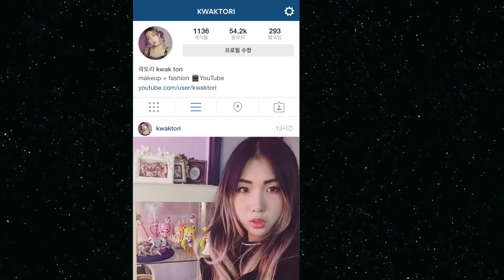스타벅스 발렌타인MD 려리 몰카편ㅣ곽덕후의 스벅스덕 Starbucks Korea Valentine's day MD Surprise スターバックス韓国バレンタインデーMDサプライズ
와정말 실제상황ㅋㅋㅋㅋ 엄청 진짜 세상 최고 깜놀한 몰카를 당했네요...하,...
가방가방. 가방가방...(부들부들) 진짠줄알았어.
넘나 이쁜 +깜놀까지 선사해주신 발렌타인 짹짹이 머그!
곽토리의 스벅스덕ㅣ려리의 발렌타인MD 몰카편!